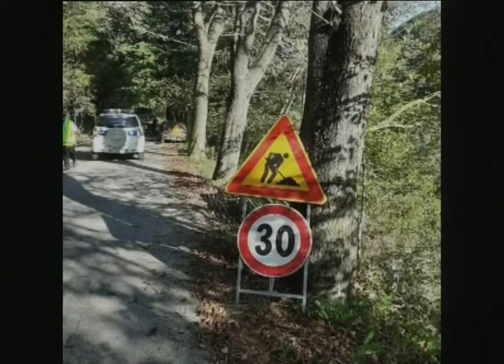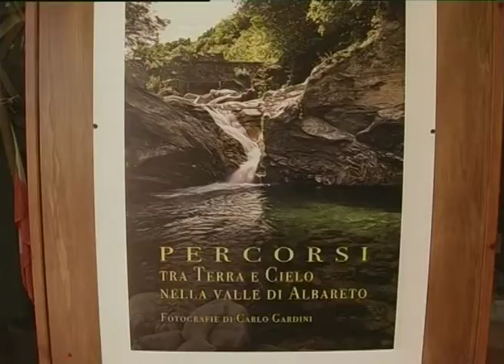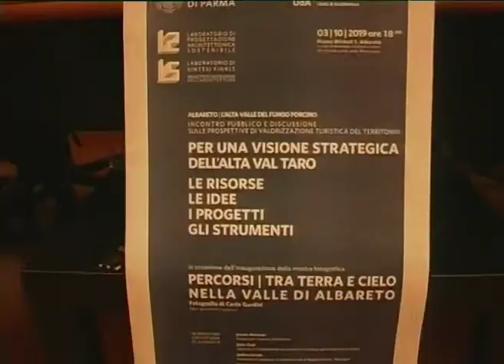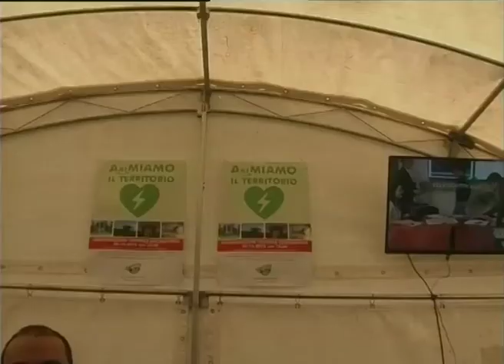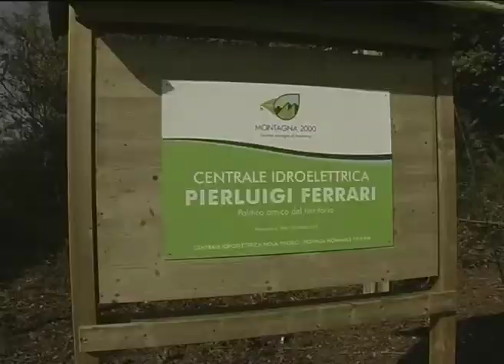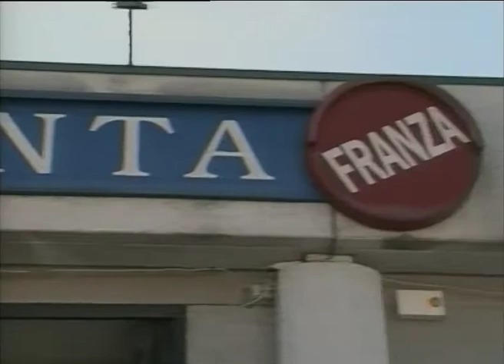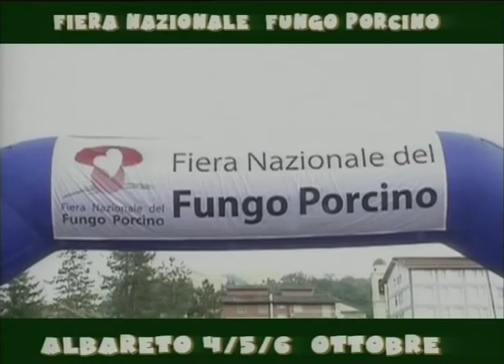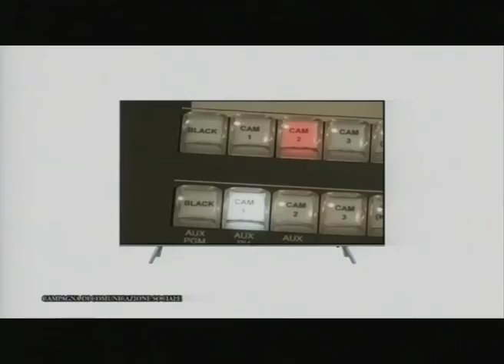RTA News 04-10-19